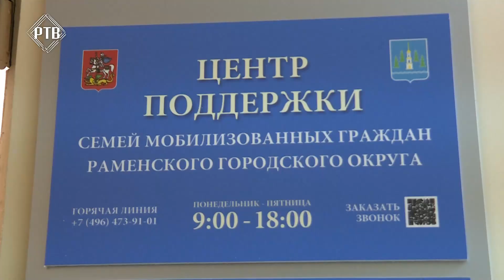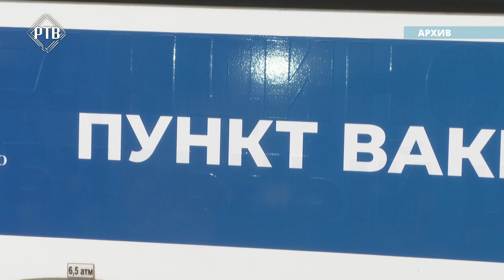Оперативное совещание администрации Раменского городского округа.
С сегодняшнего дня в Раменском городском округе открывает свои двери центр поддержки семей мобилизованных граждан. Офис располагается в ДК «Сатурн»,  его сотрудники готовы оказывать всевозможную поддержку близким мобилизованных, в том числе психологическую. К работе подключаются штатные психологи Раменской службы спасения.  Центр работает с понедельника по пятницу с 9 до 18 часов. Также открыта горячая линия по вопросам, связанным с частичной мобилизацией, телефон 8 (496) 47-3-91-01. Также глава округа Виктор Неволин дал поручение ответственным лицам совместно с военкоматом решить вопросы, связанные с оформлением карт, на которые поступают выплаты мобилизованным. Среди других тем – ввод в эксплуатацию детского сада в Островцах. К приему детей практически все готово, торжественное и очень долгожданное событие запланировано на 1 ноября. Ряд важных мероприятий запланировано провести на этой неделе. Традиционное чествование волонтеров состоится 27 октября в 15.00 во дворце культуры имени Воровского. А уже на следующий день, 28 октября там же откроют творческий сезон. Сводку по здравоохранению представил главный врач Раменской областной больницы Сергей Маркитан. Обстановка с заболеваемостью Ковид-19 стабильная, однако не стоит пренебрегать вакцинацией.  По словам главврача, Ковид в сочетании с сезонным гриппом может вызывать осложнения, особенно у людей с хроническими заболеваниям. Кроме того, раменским жителям доступна назальная вакцинация – а это прекрасная альтернатива уколу. Также Раменская областная больница готова к сотрудничеству с предприятиями округа, осуществляя вакцинацию на месте, без отрыва от производства. Выездные бригады сформированы. О текущей работе отчитались директора территориальных управлений и представители управляющих компаний. Последние, заняты уборкой опавших листьев во дворах  и на городских улицах.  Алексей Демин, генеральный директор  Раменского водоканала рассказал о запуске станции обезжелезивания в поселке Панино, где чистой водой будет обеспечено тысяча человек.